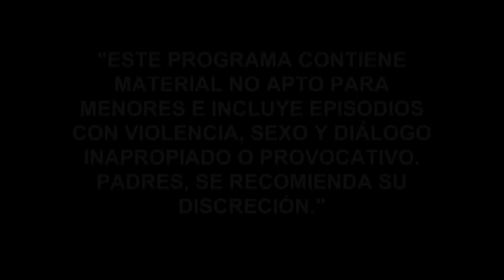El Señor de los Cielos, Temporada 4, Capítulo 1 | Rutila Casillas sobrevive al atentado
Los colombianos y Don Feyo intentan eliminar a la hija de El Señor de los Cielos, pero Rutila los enfrenta y logra salir ilesa.

El hombre humilde que logró convertirse en el más rico y poderoso del mundo del narcotráfico en México, ahora deberá luchar contra su propia sangre para sobrevivir. Año 2012. México cambia de sexenio y de gobierno, pero esta vez, detrás de los hilos del poder están las manos del criminal más hábil de la historia del país. Aurelio Casillas, asociado con estrategas políticos, ha logrado colocar a un títere de sus aliados en el sillón de los Pinos, alcanzando al fin el sitio que tanto anheló: la cima del poder.

Pero en esta temporada, no será la ley sino su propio cuerpo el que le pondrá límites a sus aspiraciones. Una dura enfermedad renal lo obligará a recurrir a gente de su sangre para buscar un donante para el necesario trasplante que le salvará la vida. Al no hallar compatibilidad con ninguno de sus familiares cercanos, Aurelio deberá recurrir a ese largo prontuario de conquistas amorosas que ha dejado regadas por el mundo, buscando algún hijo perdido que pueda ser su salvación. Y allí comenzará otra historia, porque el gran conflicto de El Señor de los Cielos, dueño y patrón de la tierra ahora, no será solo encontrar descendientes, sino enfrentar la crueldad y la ambición que descubrirá en esos hombres que llevan su propio ADN, en una desmedida lucha por sobrevivir.